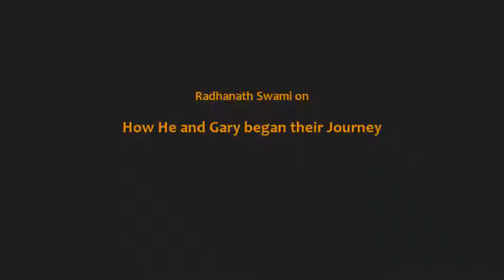Radhanath Swami on How He and Gary Began their Journey